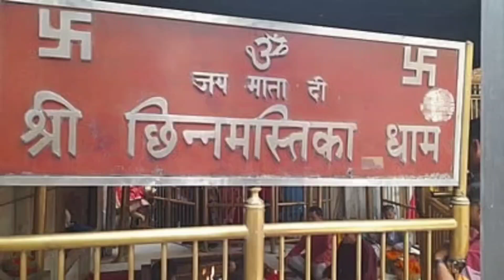Maa Temple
Chintapurni Mata temple is a Shaktipeeth in Himachal Puranic story about Mata Chhinamastika.Pindi Rupa worship in Garbha griha.Mata gave her Darshan to Bhakt Maai Dass and asked him to worship her as Pindi at this place.There is also a holy kund near the temple.A very old Banyan tree where people tie holy thread.Pilgrims offer coconut,supari,halwa,red chunari, Chatra and flowers . Main festivals in the temple.Fairs during Shravan and Navratris. Mata Chintpurni symbolises the need of our detachment from bodily pleasures to gain true happiness and freedom of mind and soul.